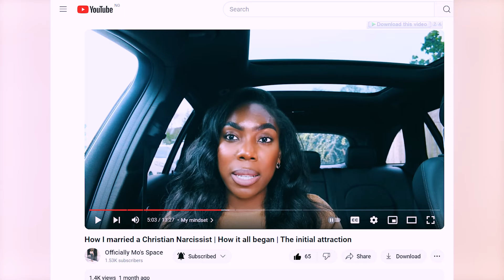The Importance of Your Support System- Breaking the silence of Narcissitic abuse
Having a strong support system is crucial in breaking the silence of being in a narcissistic relationship. It's like a beacon of light guiding you out of the darkness, helping you find your voice and the courage to speak your truth. When you have people who genuinely care about you, who listen without judgment, it empowers you to recognise the red flags and patterns of manipulation that you might have overlooked before.

Speaking out about your experiences is not just liberating but also enlightening. It's a process of reclaiming your power and shedding light on the toxic dynamics that once held you captive. By me sharing my story, it not only validated my own feelings but also helped others in similar situations realise that they are not alone. Your voice becomes a catalyst for change, inspiring others to break free from the chains of silence and seek the support they deserve.

Remember, the journey to healing begins with acknowledging the truth and finding the courage to speak it. Your support system plays a vital role in this journey, offering you a safe space to unravel your emotions, confront your fears, and embrace your strength. Together, we can break the silence, shatter the illusions, and pave the way for a future filled with empowerment, healing, and authentic connections.